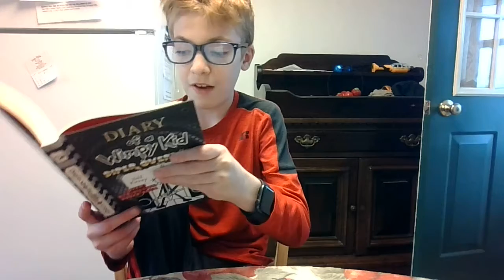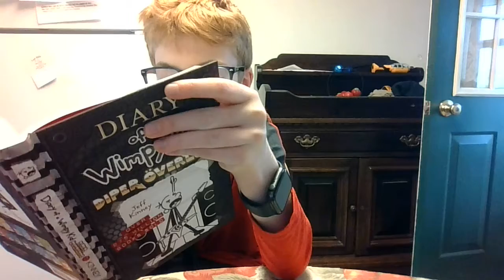Adam reads: Diary of A wimpy kid diaper Overload